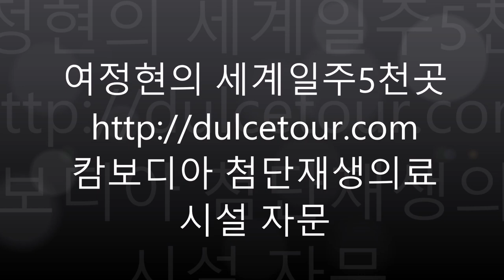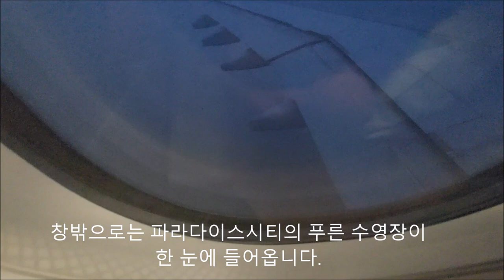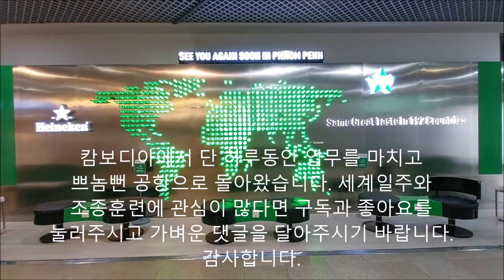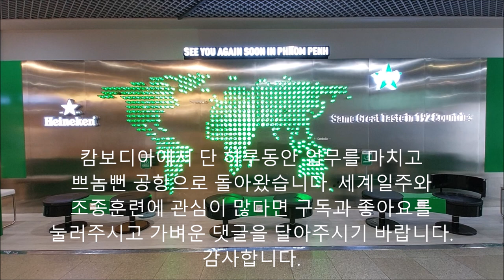[세계일주5천곳] 캄보디아 1박3일 출장후기 VDPP23활주로 프놈펜호텔 수영장 툭툭 오토바이 왕궁 사원 불탑 글로벌 하우스 소피텔 예식장 이온쇼핑몰 마포갈매기 카지노 첨단재생의료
여정현의 세계일주5천곳
캄보디아 첨단재생의료
시설 자문
저는 오랜기간동안 캄보디아의 전자정부 구현과
법원전산화에 관한  ODA 강의를 진행했습니다
이번에는 캄보디아의 첨단재생의료시설에
관한 자문을 위하여 항공기에 올랐습니다
항공기는 미국에서 오는 대한항공편의
지연으로 1시간 후에야 택싱을 시작했습니다
항공기는 여느때처럼 로미오12에서 마이크12를
지났고, 마이크19에서 방향을 바꾸어 노벰버8으로
진입하고 있습니다.
플랩2로 셋팅한 A330은 임계속도에 달하자
16L 활주로를 박차고 하늘로 비상합니다.
창밖으로는 파라다이스시티의 푸른 수영장이
한 눈에 들어옵니다.
5시간을 비행한 항공기는 자정무렵 서풍이 불어
KOSDA와 ROMJA를 경유하여 VDPP공항
23활주로에 도착했습니다.
지금 막 터치다운했고 엔진역추진을
걸고 있습니다.
이곳은 제가 머무르고 있는 쁘놈뻔 호텔입니다.
지금부터 같이 안쪽으로 들어가 보겠습니다.
이곳에는 제가 근무하던 CA 산호세 사무실 근처와 같이
야자수 나무들이 손님들을 반갑게 반기고 있습니다.
이 호텔은 넓은 로비와 객실, 그리고 아름다운
중정을 자랑하고 있습니다.
한층을 더 올라가면 실외수영장과 헬스장을
만날 수 있습니다.
이곳의 수영장은 비록 작은 규모이지만 이용객이
적어 한가롭게 사용할 수 있습니다.
이곳에는 제가 좋아하는 참파꽃 Plumeria가
정원을 가득 채우고 있습니다.
쁘놈뻔 호텔은 1박에 60달러 정도로 가격이
저렴하지만 비교적 훌륭한 조식을 제공합니다
이곳에는 다양한 빵종류와 돼지고기볶음,
열대과일과 쌀국수가 주로 제공됩니다.
그리고 에그프라이나 오믈렛은 원하는 형태로
즉석에서 만들어 줍니다.
내용물을 선택하면 쌀국수는 즉석에서 조리해주며
자리까지 배달해주는 것이 특징입니다.
캄보디아에서 시작한 아침
거리를 가득 매운 툭툭과 오토바이 행렬은
정말 분주합니다.
호텔을 나와 지금 캄보디아 왕궁 앞을 지나고
있는데요 현재의 국왕은 노르돔 시아모니입니다
왼쪽 건물은 왕실의 사원이고 오른쪽이 왕궁입니다
지금 보시는 평화궁은 국무회의가 열리는 곳입니다.
현총리는 훈마넷이며 캄보디아에는 모두
28명의 국무의원들이 활약하고 있습니다.
지금 보시는 건물은 캄보디아의 첨단재생의료를
담당하는 보건복지부 건물입니다.
캄보디아의 국교는 헌법상 불교이며 곳곳에서
불교식 사원과 기념물들을 살펴볼 수 있습니다
그리고 스님들은 어디서나 존경을 받는
사회적 분위기가 형성되어 있습니다.
이곳은 제가 사용한 사무실인데요 캄보디아식
장식이 비교적 아름다운 편입니다.
사무실에서는 아이스 아메리카노 대신 시원한
코코넛이 업무를 함께 합니다.
업무상 방문 자재상점 글로벌하우스인데요 미국과 중남미
의 Home Depot보다 많은 자재를 보유하고 있습니다.
지금 수많은 각관들이 고객을 기다리고 있는데
이곳에 없는 물품은 베트남에서 수입이 가능합니다
캄보디아의 쇼핑몰은 주변국에 결코 뒤지지 않는데요
イオン株式会社가 운영하는 이 쇼핑몰에는
한국식당 마포갈매기도 위치하고 있습니다
저는 잠실 소피텔 전객실 TV업그레이드 진행했었는데요
이곳에서 소피텔은 예식장으로 각광받고 있습니다.
캄보디아에서 단 하루동안 업무를 마치고
쁘놈뻔 공항으로 돌아왔습니다. 세계일주와
눌러주시고 가벼운 댓글을 달아주시기 바랍니다.
감사합니다.